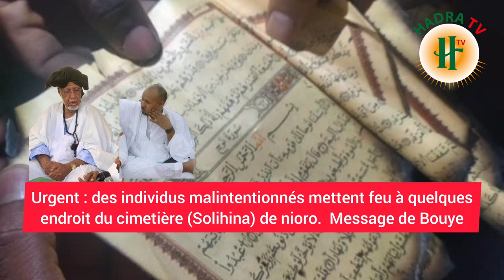Urgent : des individus malintentionnés mettent feu à quelques endroits de cimetière solihina a nioro